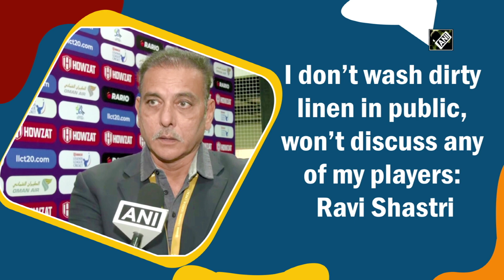I don’t wash dirty linen in public, won’t discuss any of my players in public: Ravi Shastri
Muscat (Oman), Jan 25 (ANI): Former Head Coach of Indian Cricket Team, Ravi Shastri on January 25 said that he won’t discuss any of players in public. He said, “One thing is clear I do not wash dirty linen in public. I do not want to discuss any of my players in public...”(SS)